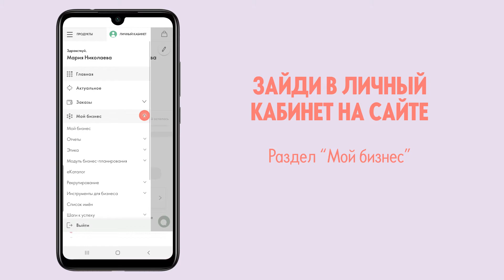как создать персональный каталог